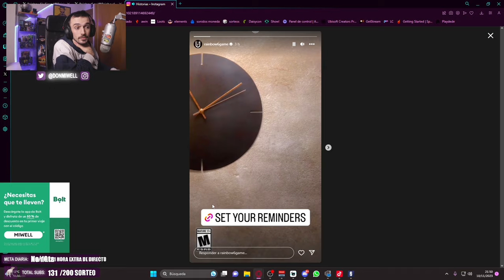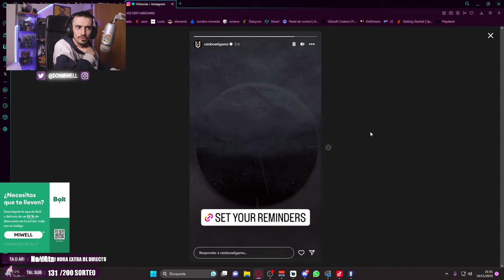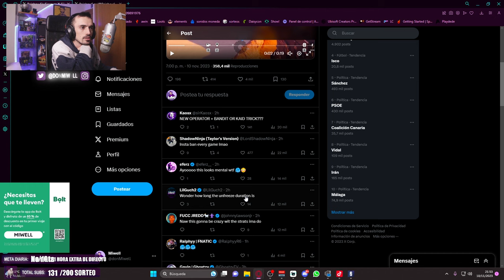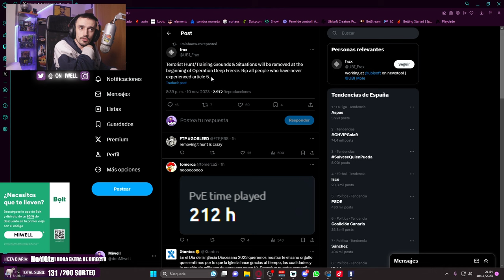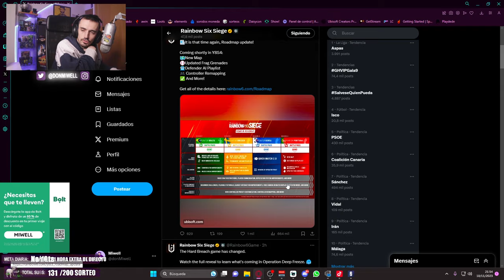PRIMEROS PASOS DEL NUEVO AGENTE | MIWELL